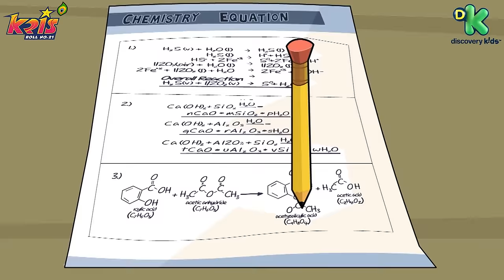Kris Ka Christmas Celebration | Kris Roll No 21 | Xmas 2023 | Kris Cartoon | Discovery Kids India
Masti time ke saath Christmas celebration ban jayega aur bhi dhamakedaar! This holiday season, witness the battle between Kris and Kanishq in Kris Roll No 21, only on Discovery Kids India.